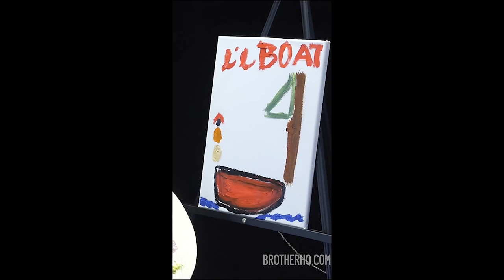LIL YACHTY PAINTS HIMSELF ON A LIL BOAT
This week Lil Yachty visited Brother HQ in Los Angeles to chat about his new album and fans while simultaneously painting a photo of himself on a boat -- easel and paint palette